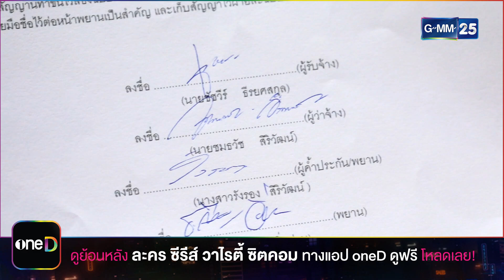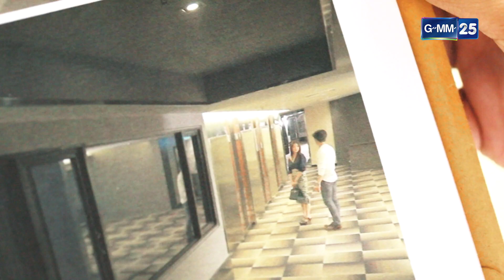มีเรื่องกับใครไม่มี ไปมีเรื่องกับกะเทย!!! | รวมซีนเด็ด ใบไม้ที่ปลิดปลิว EP.15 | GMM25